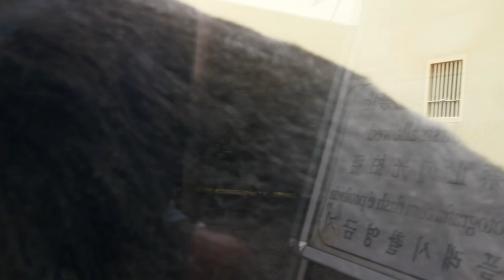Oldest Female Gorilla Glares At Annoying Silverback Gorilla | The Shabani Family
Nene is the oldest female gorilla in captivity in Japan. She is estimated to be 50 years old, which is about 75 in human years.
She belongs to the Shabani Troop at the Higashiyama Zoo in Nagoya, Japan.
On this day, she glared at a Shabani who was messing with her and made him calm down.

Time Stamps
00:00 Shabani and Nene
03:32 Nene and her son Kiyomasa
03:38 Shabani and Nene
04:42 Nene and her daughter Ai
05:49 Nene running away from Shabani

This video was filmed at the Higashiyama Zoo in summer, 2022.

The Shabani family
Resident: Higashiyama Zoo, Nagoya, Japan
Shabani: ♂ silverback
Nene: ♀ (first wife)
Ai: ♀ (second wife)
Kiyomasa: ♂(Nene's Son)
Annie: ♀ (Ai's Daughter)